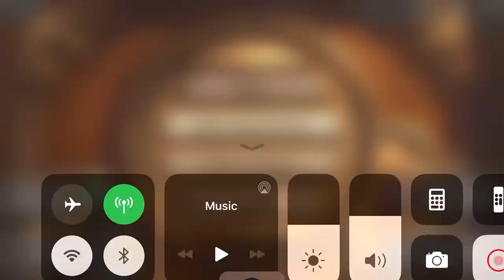Hearthstone, I have not played for years!